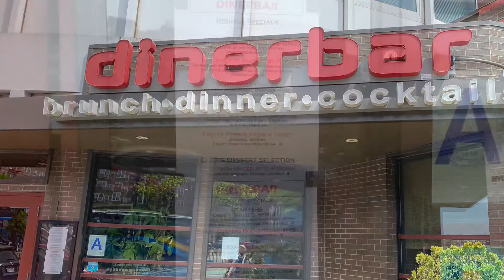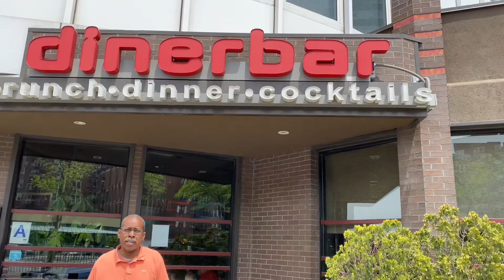Diner Bar - Rego Park, NY